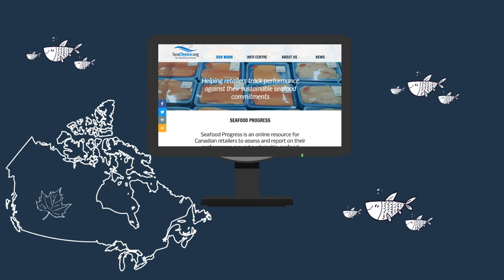SeaChoice launches SeafoodProgress.Org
SeaChoice has launched a new online resource for Canadian consumers to find out what retailers are doing to support sustainable seafood.

to check it out!